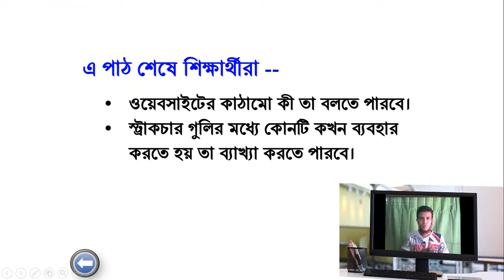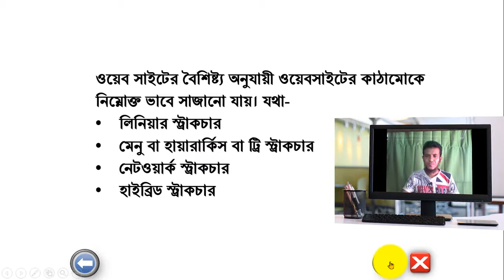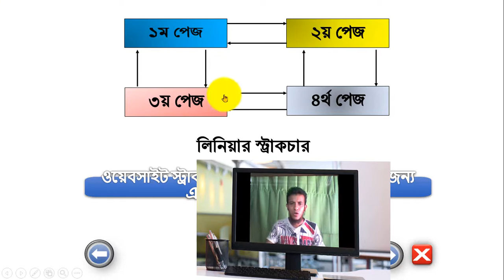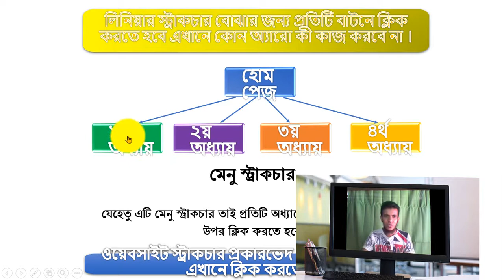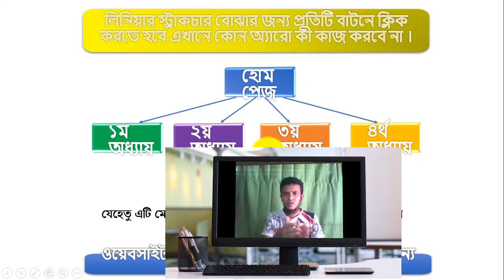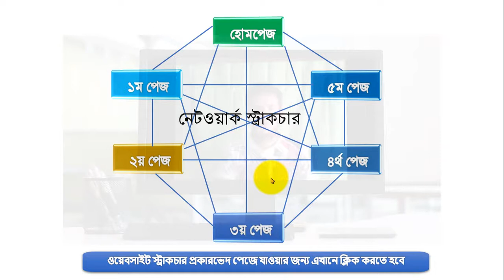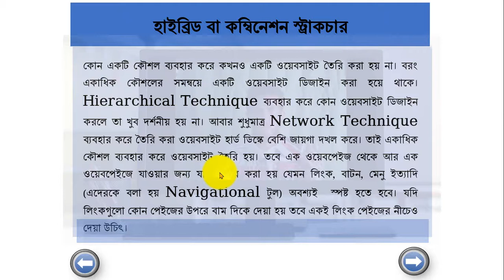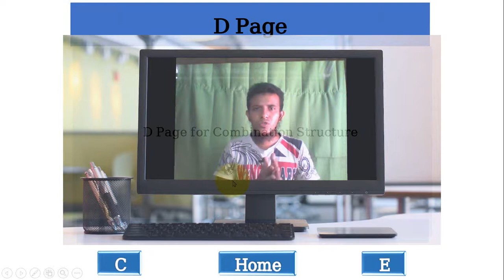4.3 HSC ICT | Bangla Tutorial ( ওয়েব সাইটের কাঠামো )